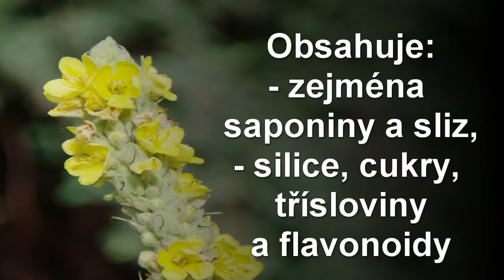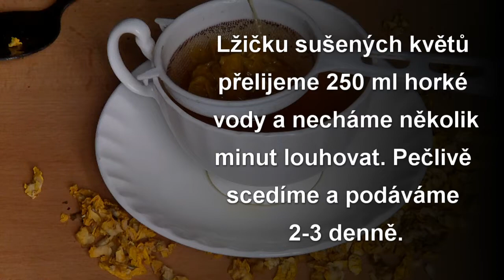Divizna účinky - Zdraví z přírody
Divizna se používala již v antických dobách. Podporuje normální stav dýchacích cest...
Upozornění: Uvedené informace ve videu mají pouze informativní charakter. Vždy se prosíme poraďte s lékařem.

Zdroje: Herbář léčivých rostlin, Jiří Janča, Josef A. Zentrich, Zdraví z boží lékárny, Marie Treben

0:00 Úvod
2:00 Účinky